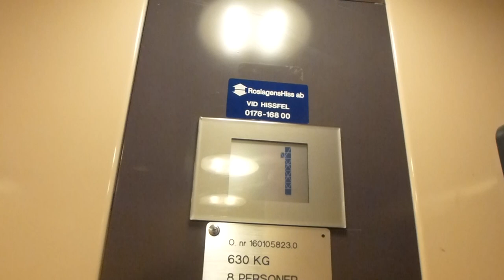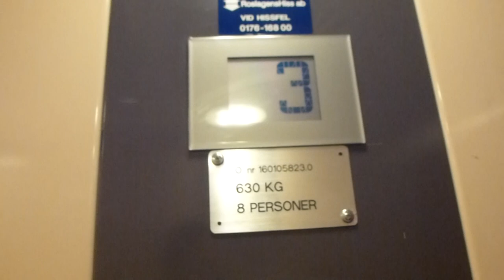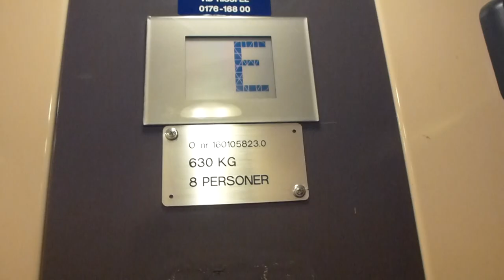Deve Schindler D-Series hydraulic elevator @ Floragatan 9, Norrtälje, Sweden!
Brand: Deve-Schindler "D-series"
Type: Roped-Hydraulic
Controller: Digital, From Schindler
Capacity: 630 Kg, 8 Pers.
Floors: 5 (1 *E* 3 4 5)
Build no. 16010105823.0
Location: Floragatan 9, Norrtälje, SWEDEN
Other: Wow! a Deve-Schindler D-Series elevator! there´s alot of them around, my first D-Series fixtures for a long time...